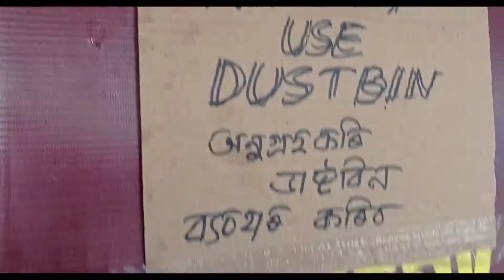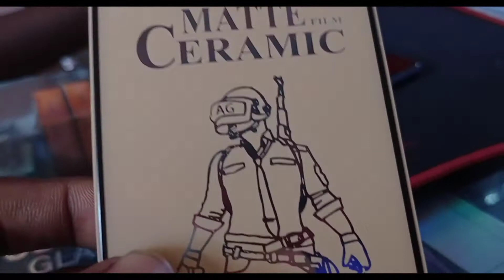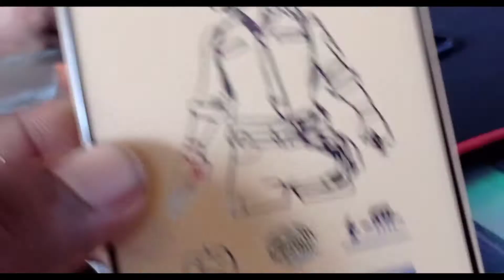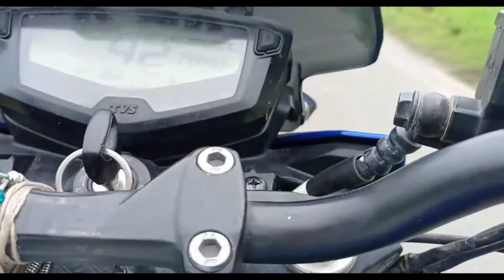নগাঁও কেৰ ছবকাৰ'চে চাফা হোটেল|Nagaons Cleanest Hotel🍱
App sab ke 🙏Johar,ae video ta me, Nagaon town ker upre thulmul se akta biborn Dehi.Jodi ap sabke video ta alp holeo vl laglek hle ,apan Bhai bhai Ke SUBSCRIBE kair ke Support karba.aro apan Bhai Ashirbaad karba jate age vl vl video dekh parom.

Apan Bhai Ke Age Legek Karne Dilse LoVe You All🙏🤝